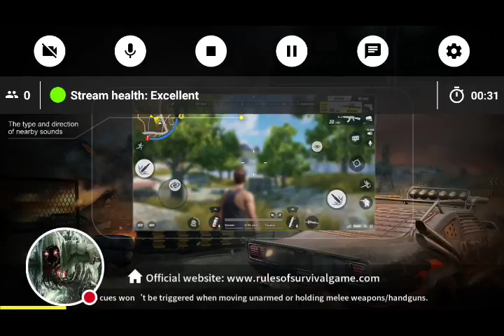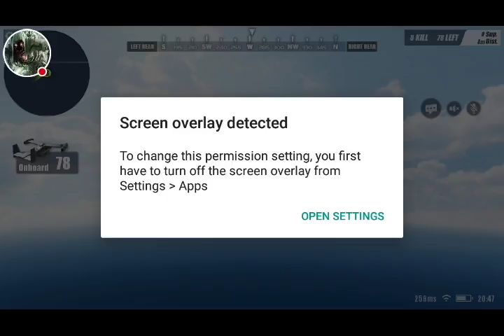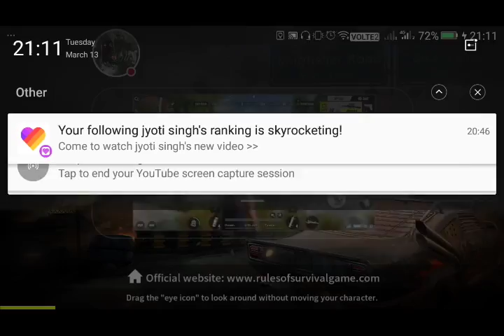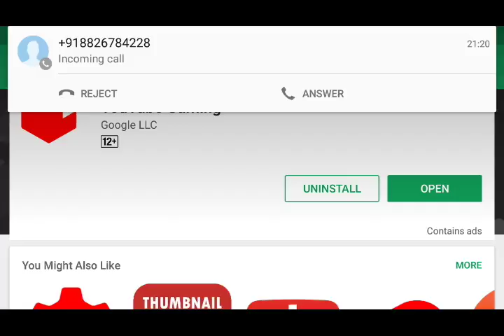My Rules of Survival Stream